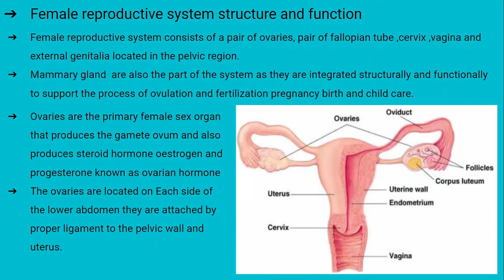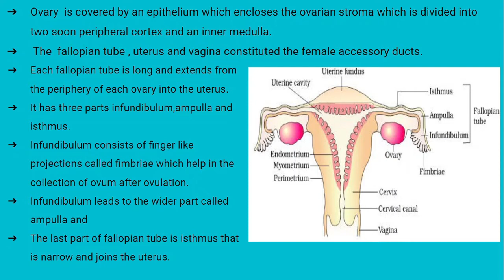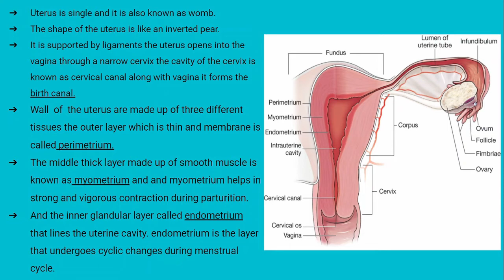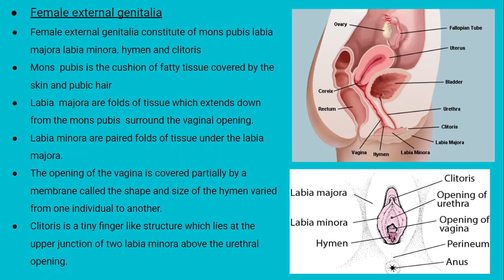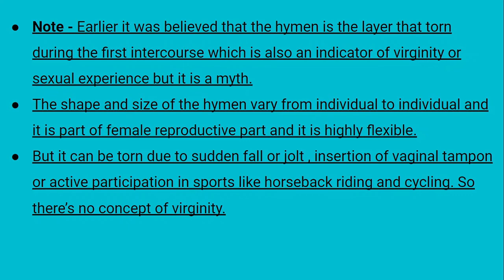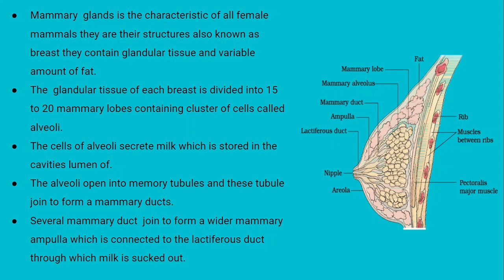Chapter - 3 Human Reproduction | Part - 2 | 12th Class Biology